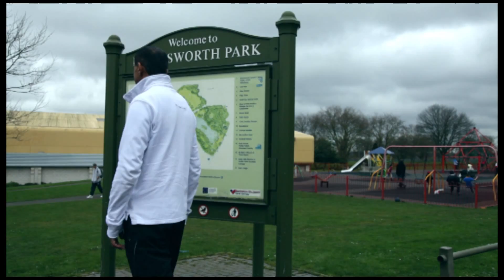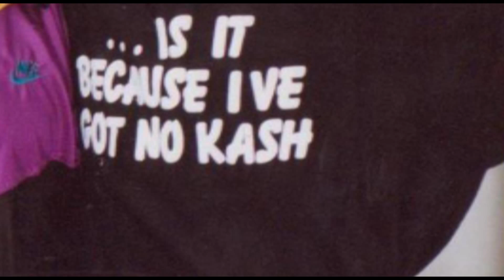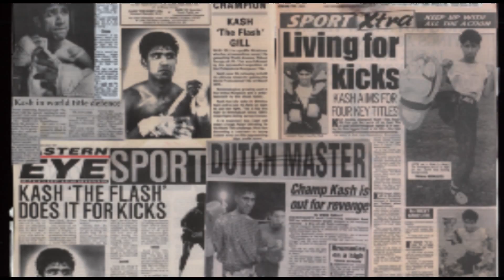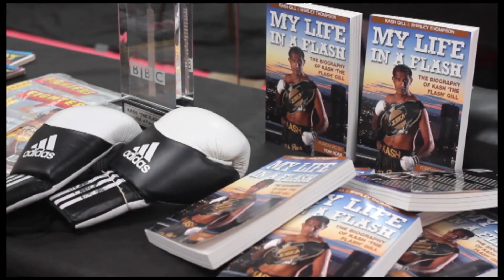Kash the Flash Life In The Flash Lane (Short)